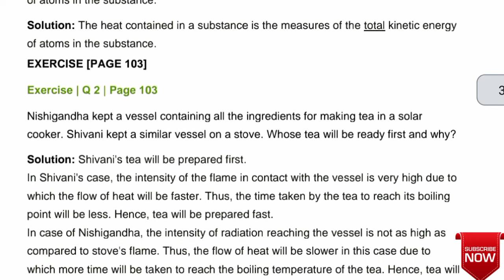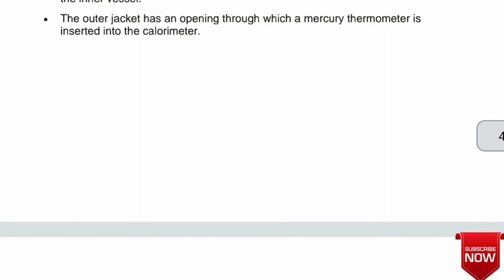Class 8 Science Chapter 14.Measurement and Effect of Heat Exercise | 8 Science 14 Question Answer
Exercise Class 8 Chapter 14.Measurement and Effect of Heat | Question Answer Class 8 Chapter 14.Measurement and Effect of Heat | Measurement and Effect of Heat Question Answer | Std.8 Science Chapter 14 Exercise